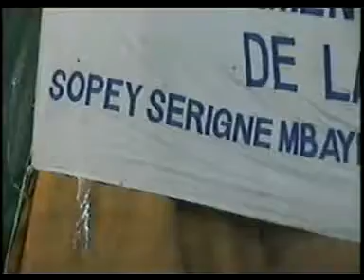HADARATOUL MALIKIYA - HMTV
La Tarikha Tijania
La méthode (Tarika) Tijania est une adhésion de coeurs et d'âmes des disciples qui aiment suivre la méthode de rapprochement de l'homme de son créateur et qui souhaitent connaître les sciences de l'au-delà. Cette règle est la suivante: « On est créé pour adorer Allah. Tout doit être dirigé vers cette adoration, en vouant à Allah un culte exclusif. Notre coeur ne doit être rempli que par l'amour d'Allah. L'être est obligé d'abandonner ce qui est contraire aux préceptes d'Allah, d'oeuvrer pour éliminer de son coeur tout ce qui est obscur (les voies du péril) et pour l'alimenter de ce qui le remplit de lumière divine (suivi du livre saint, application des Hadiths du prophète Sidna Mohamed et invocations d'Allah)